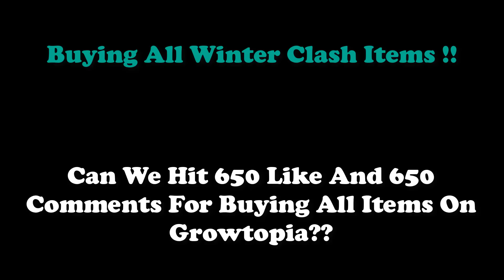Buying All Winter Clash Items + 2 Ruby Lock on 1 World | GrowTopia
Thanks For Watch Dont Forget To Join  Giveaway Follow @buydlofficial on instagram.